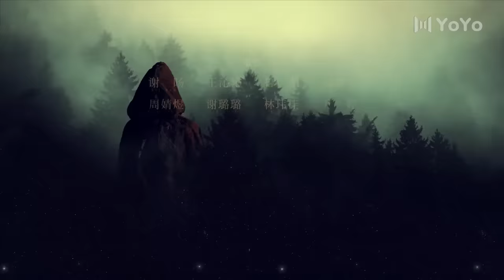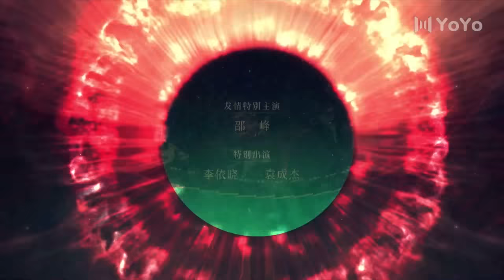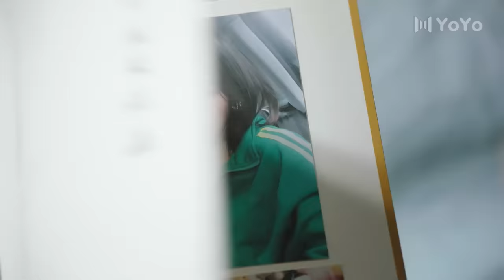[ENG SUB] Rattan 29 (Jing Tian, Zhang Binbin) Dominated by a badass lady demon